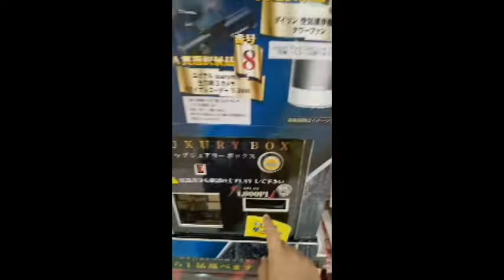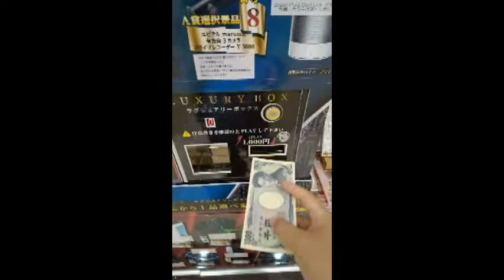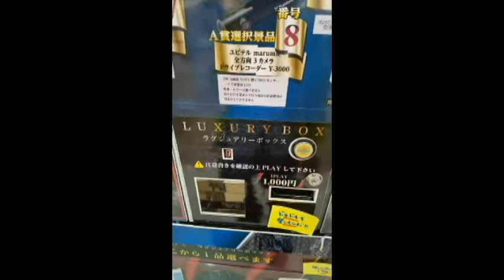1000円のプレミアムガチャガチャ 視聴者プレゼント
1000円のプレミアムガチャガチャ　視聴者プレゼント　です。
締め切りは7/23
(これで大手ユーチューバーの仲間入りですね)